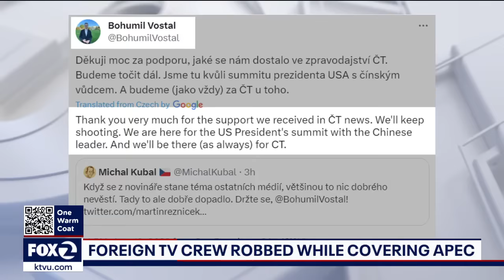Foreign TV crew robbed while covering APEC summit in San Francisco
A foreign news crew covering the Asia-Pacific Economic Cooperation summit in San Francisco was allegedly robbed while working.